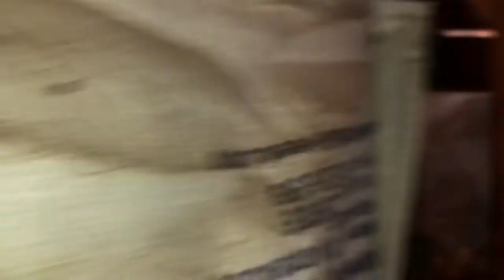Easy Poultry Farming